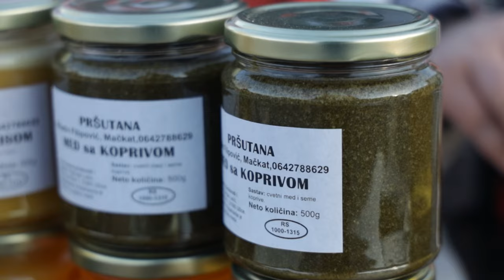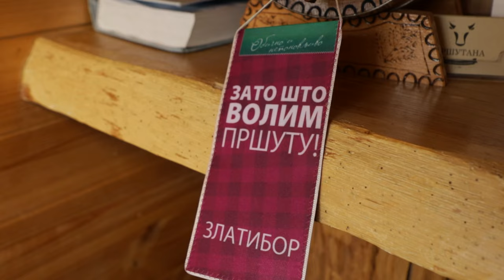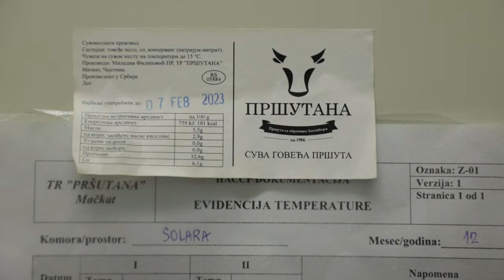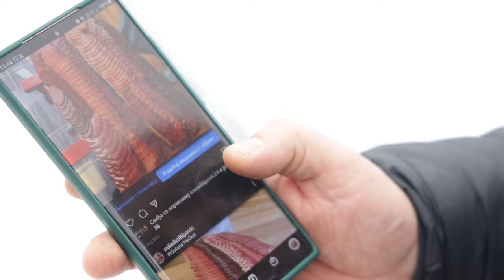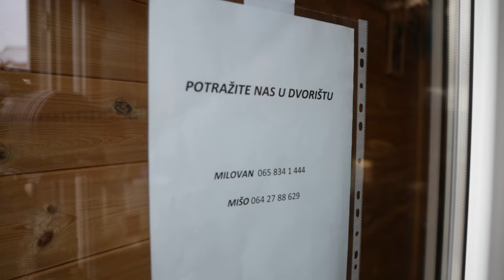Srpski domaćin ep. 159 23.02.2023. Miladin Filipović, Mačkat, Čajetina, proizvodnja sušenog mesa